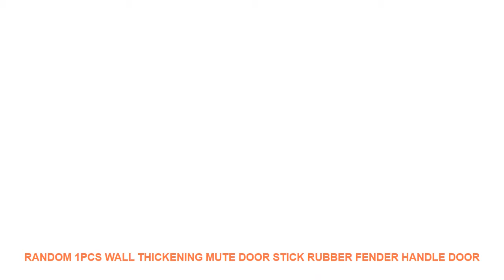Random 1PCS Wall Thickening Mute Door Stick Rubber Fender Handle Door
Style : Solid
Classification : For TileFurniture StickersFor Wall
Pattern : Plane Wall Sticker
Specification : Single-piece Package
Model Number : E00436
Material : PVC
Theme : Abstract
Scenarios : Wall
Censor Code : E00436
Brand Name : LISM

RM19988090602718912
Size: diameter 4cm thickness: 1cm
Material: Silicone
Send color randomly
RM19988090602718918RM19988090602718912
Material: Silicone
Send color randomly
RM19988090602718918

Similar Product
Royalstar 1 8L Stainless Steel Electric Kettle 1500W Auto off Function Underpan Heating Water Wired Kettle
NEW 1 8L Electric Water Kettle 304 stainless steel Household Water Kettle Auto Power off Protection
1 8L Colorful 304 Stainless steel Electric Kettle With water temperature meter 1500W Household 220V Quick
1 8L Mini Stainless Steel Electric Cooking Pot Rapid Noodles Cooker 110 220V US Plug 100
Electric Fuel Pump For Peugeot 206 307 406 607 CITROEN Berlingo Xsara Picasso C4 C5 RENAULT
1 8L Mini Stainless Steel Electric Cooking Pot Rapid Noodles Cooker 110 220V US Plug Portable
2L Electric Kitchen Meat Grinder Chopper Cocina Shredder Food Chopper Stainless Steel Electric Household Processor Kitchen
Xiaomi Mijia Smart Wine Stopper Stainless Steel Electric Stopper Wine Corks Mi Circle Joy Vacuum Memory
1 2L Colorful 304 Stainless steel Electric Kettle 1500W Household 220V Quick Heating Electric Boiling Pot
Stainless Steel Electric Salt Pepper Mill Spice Grinder Muller Kitchen Tool

Similar Product
Random 1PCS Wall Thickening Mute Door Stick Rubber Fender Handle Door Lock Protective Pad Protection Home
1PCS protective silicone Wall Thickening Mute Stick Round door handle bumper pad locks grain bumper pad
1PCS Wall Thickening Mute Stick Round Silicone Door Handle Bumper Pad Locks Protective Grain Bumper Pad
1PCS protective Wall Thickening Mute Stick Round silicone door handle bumper pad locks grain bumper pad
1PCS Round Silicone Wall Thickening Mute Stick Door Handle Bumper Pad Locks Protective Grain Bumper Pad

Similar Home Design Trens Videos :
10000pcs/bag Water Beads Marvel Beads for Orbeez Spa Refill Sensory Toy Soft Crystal Bullet Paintball Waterbullet W741 =
Modern home Statues Sculptures decoration accessories Resin figure wine cabinet ornaments decoration Miniature Home Decor Gift =
3d vivid dog wall sticker bathroom toilet computer home decor animal wall decals art sticker toilet bathroom wall poster mural =
Carnation Rose Flower Love Quotes Wall Art Canvas Painting Nordic Posters And Prints Wall Pictures Kids Room Girl Bedroom Decor =